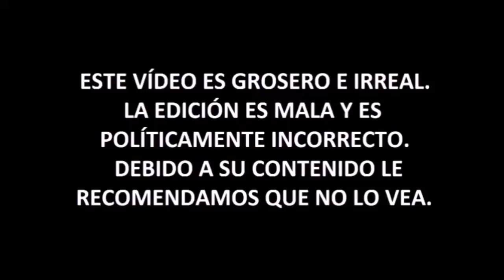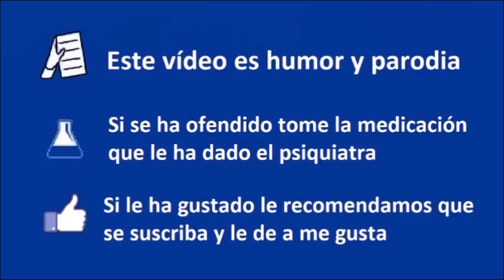30 MINUTOS de ABUCHEOS a Jani Dueñas por su MONÓLOGO en un FESTIVAL - CCP 124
► Donaciones:
- Bitcoin: bc1qjjvsz3dup6y46j66w5tr5nf5padrzkuu990ufk
- Ethereum: 0xd77683b60dd66f091aecda7d613515dd6d9f375c

30 MINUTOS de ABUCHEOS a Jani Dueñas por su MONÓLOGO en un FESTIVAL